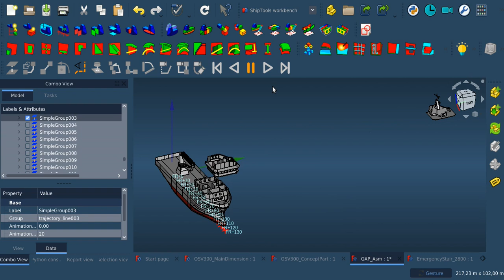FreeCAD ShipTools Workbench WIP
General Arrangement Test